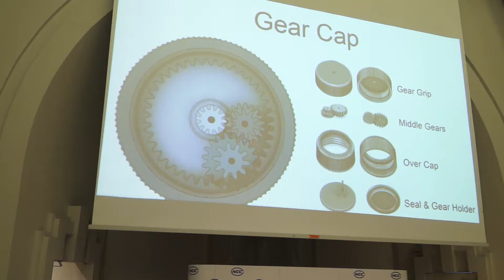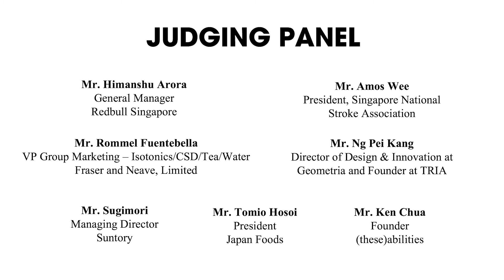NCC Next Gen Packaging Design Challenge 2017 Finale